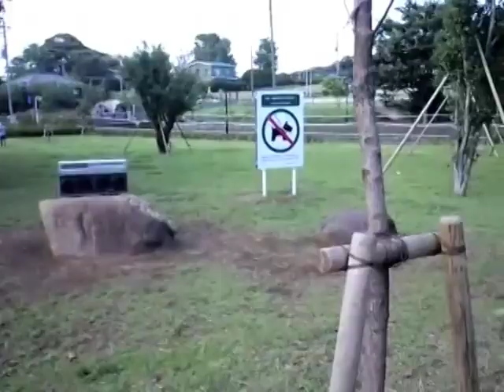RLLハーポのちまなこ接待（2010年）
高円寺、謎のカルチャージャミング集団RLLの交友関係に迫る第三弾ドキュメンタリー。
2010年7月、和田堀公園でRLLのハーポ部長がシステムエンジニアのちまなこさんを接待している様子を撮影しました。